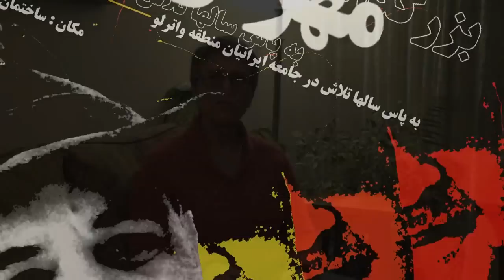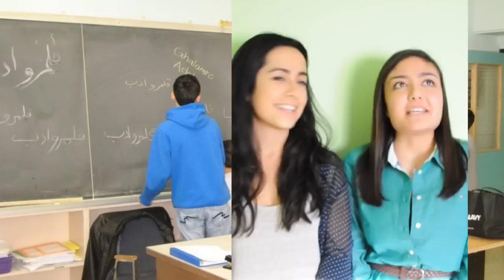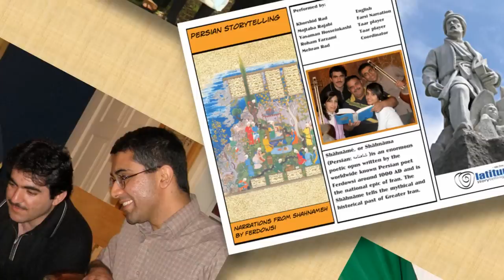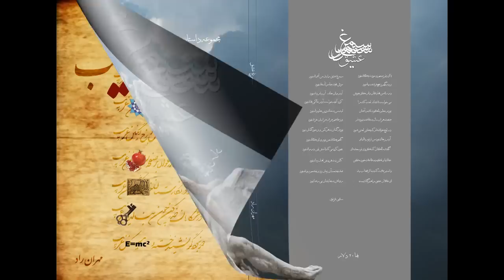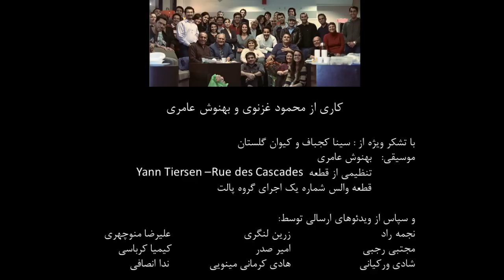Mehran Rad, The poet of our city - مهرانِ راد، شاعرِ شهرِ ما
به پاس قدردانی از ۱۳ سال فعالیت فرهنگیِ آقای مهران راد در منطقهٔ واترلو، جلسه بزرگداشتی روز دوم مارس 2013 در دانشگاه واترلو  برای ایشان برگزار شد. این کلیپ که در روز مراسم به نمایش درآمد، با نگاهی دوسویه (جدی و طنز) به شرح مختصری از فعالیتهای ایشان می پردازد.

کاری از محمود غزنوی و بهنوش عامری
با تشکر ویژه از: سینا کجباف و کیوان گلستان
موسیقی: بهنوش عامری
تنظیمی از قطعه Rue des Cascades – Yann Tiersen
قطعه والس شماره یک (اجرای گروه پالت)
قطعه ای در لا مینور

قسمتهای زیادی از این کلیپ با استفاده از ویدئوهای ارسالی دوستان و همکاران مهران ساخته شده است.
با سپاس از ویدئوهای ارسالی توسط: نجمه راد، زرین لنگری، علیرضا منوچهری، مجتبی رجبی، امیر صدر، کیمیا کرباسی، شادی ورکیانی، هادی مینویی و ندا انصافی.